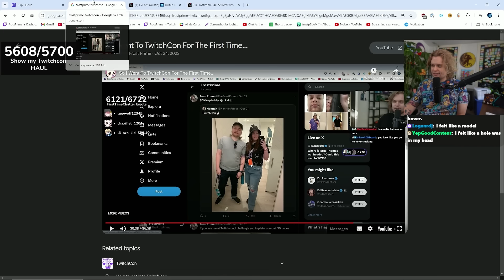Double Your Damage And Then Double Your Damage And Then Double Your Damage And Then Double Your Dama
My editor: BeardBox

Intro: Honeycomb Highway - Sonic Lost World